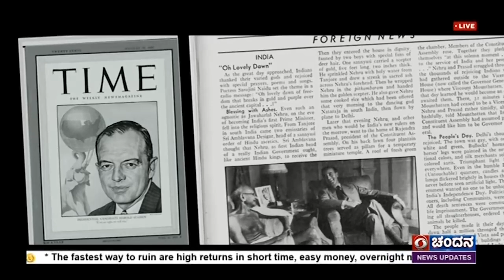1947ರ ಆಗಸ್ಟ್‌ 14ರ ಮಧ್ಯರಾತ್ರಿ ಬ್ರಿಟಿಷ್‌ ಆಳ್ವಿಕೆಯಿಂದ ಭಾರತ ಸ್ವತಂತ್ರ.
1947ರ ಆಗಸ್ಟ್‌ 14ರ ಮಧ್ಯರಾತ್ರಿ ಬ್ರಿಟಿಷ್‌ ಆಳ್ವಿಕೆಯಿಂದ ಭಾರತ ಸ್ವತಂತ್ರಗೊಂಡ ದ್ಯೋತಕವಾಗಿ ಪಂಡಿತ್‌ ಜವಾಹರ್‌ಲಾಲ್‌ ನೆಹರೂ ಅವರಿಗೆ ಬ್ರಿಟಿಷರು ಚಿನ್ನದ ರಾಜದಂಡ-ಸೆಂಗೋಲ್‌ ಅನ್ನು ಹಸ್ತಾಂತರಿಸಿದ್ದರು. ಇದೀಗ ನೂತನ ಸಂಸತ್ ಭವನದ ಉದ್ಘಾಟನಾ ಸಂದರ್ಭದಲ್ಲಿ ಸೆಂಗೋಲ್ ಅನ್ನು ಪೀಠಾಧ್ಯಕ್ಷರ ಬಳಿ ಇರಿಸಲಾಗುತ್ತದೆ ಎಂದು ಕೇಂದ್ರ ಗೃಹ ಸಚಿವ ಅಮಿತ್‌ ಷಾ ಮಾಹಿತಿ ನೀಡಿದ್ದಾರೆ. ಸೆಂಗೋಲ್ ಇತಿಹಾಸ ಕುರಿತು ಒಂದು ವರದಿ.